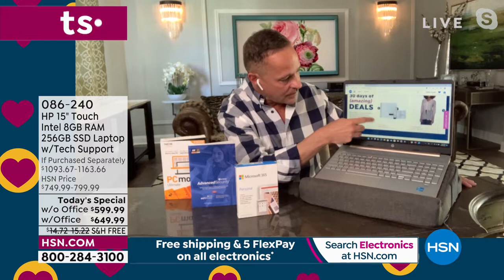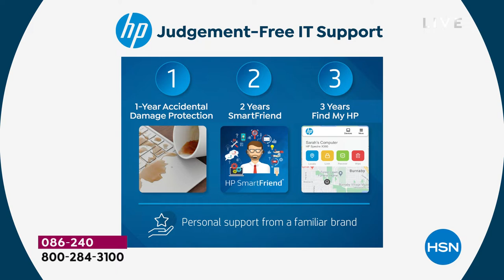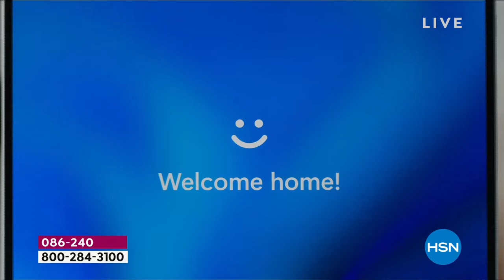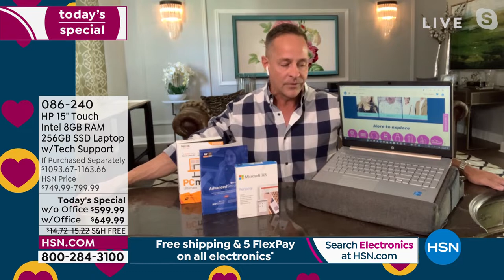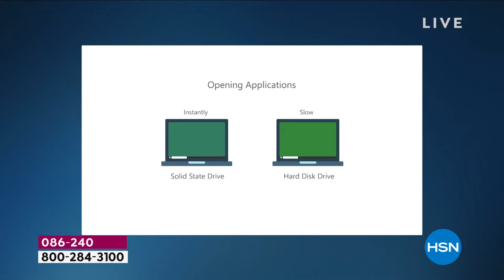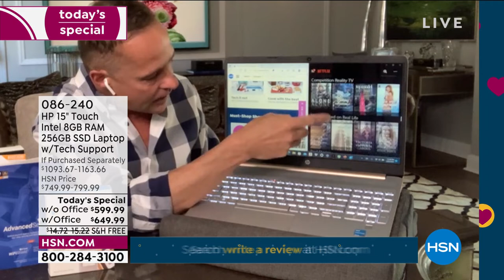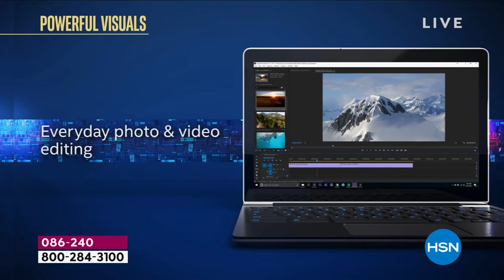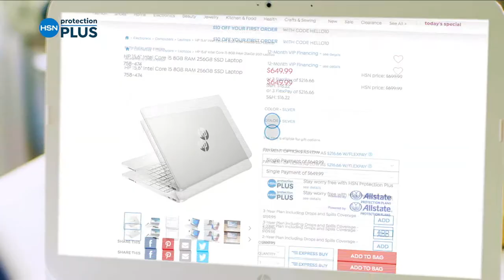HSN | HP Electronics 04.16.2022 - 12 PM